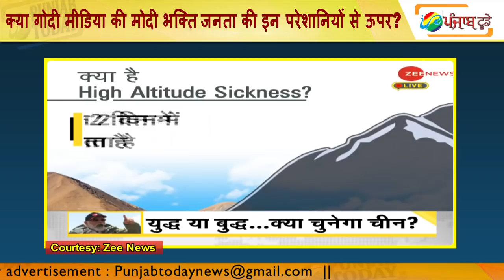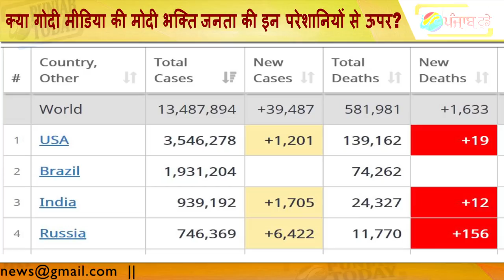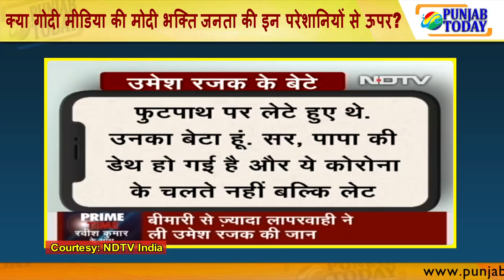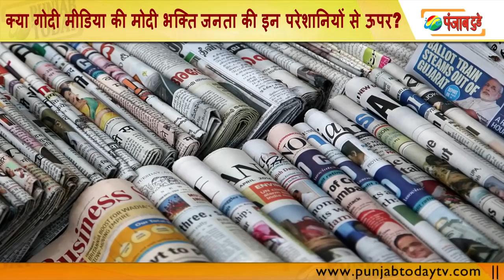क्या गोदी मीडिया की मोदी भक्ति जनता की इन परेशानियों से ऊपर? | Ravish Kumar | Modi | Godi Media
Rajat Sharma | Sudhir Chaudhary | Modi | Ravish Kumar |